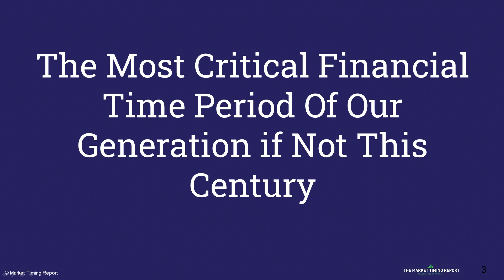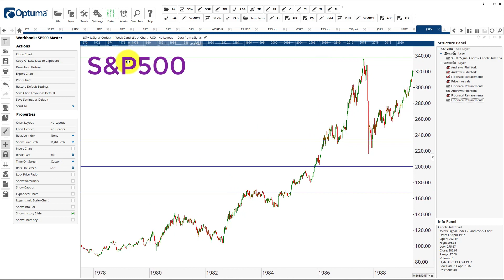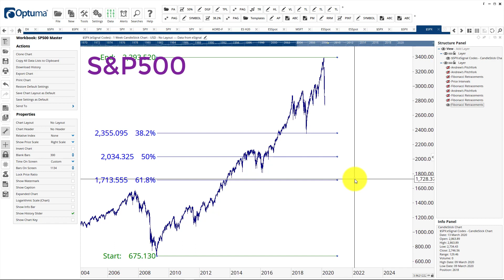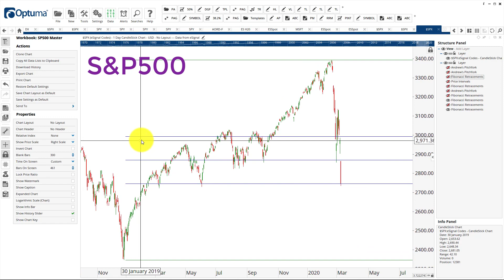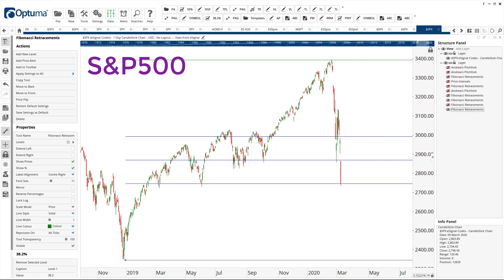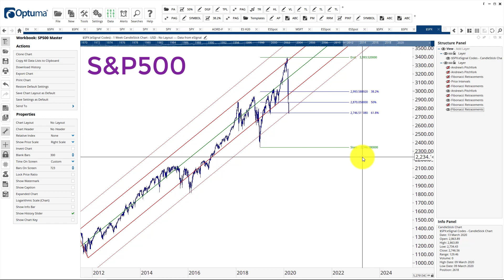90 Year Cycle Brief 9 March 2020 by Andrew Pancholi (The Market Timing Report)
Learn the cycles behind the present stock market crash. See the potential price targets and how they align with the 1987 Crash and the 2008 Global Financial Crisis.